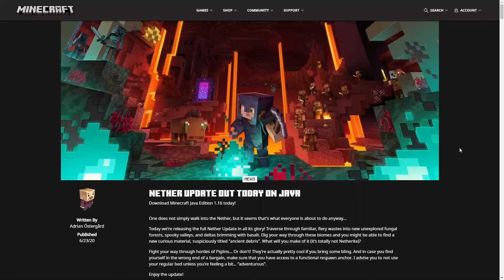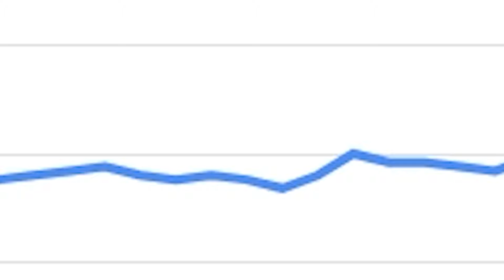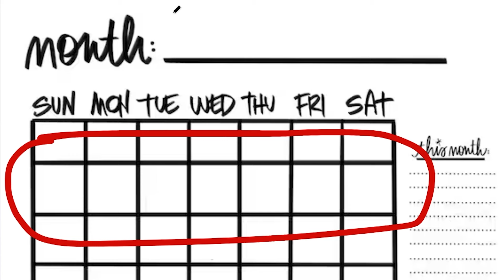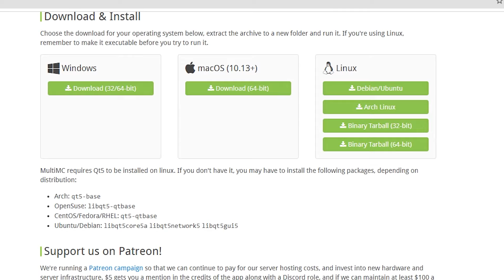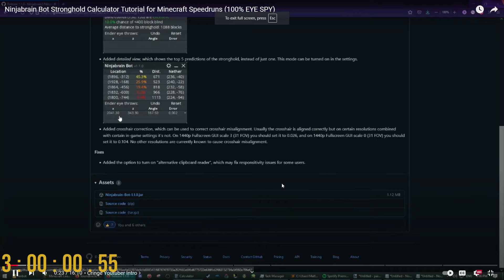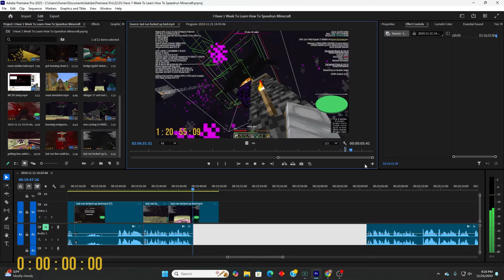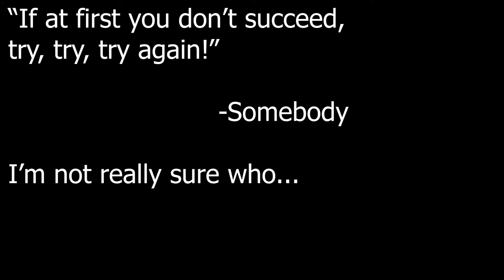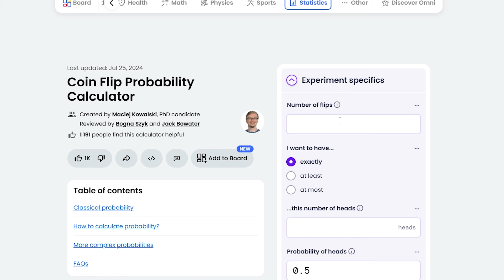I Have 1 Week To Learn How To Speedrun Minecraft